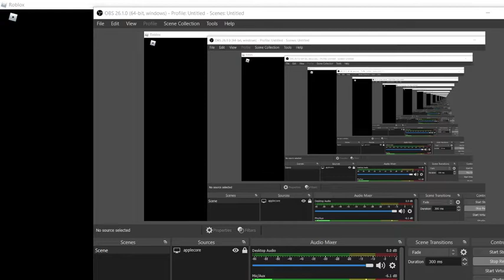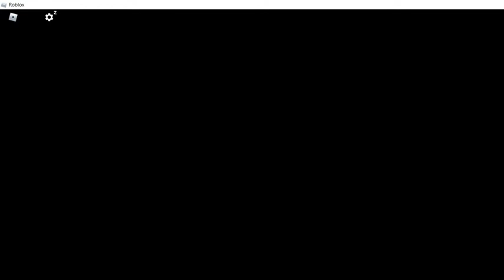if i die the video ends (the rake)